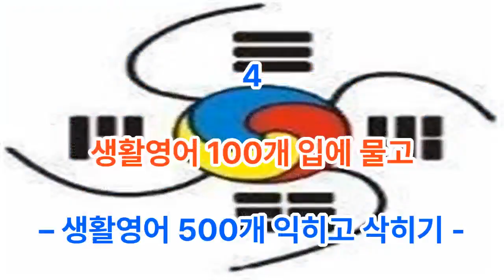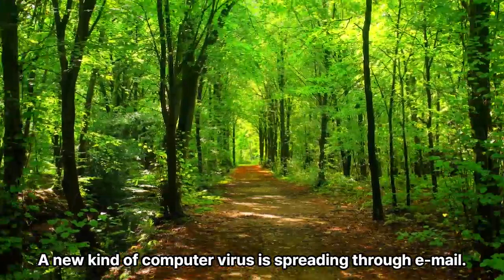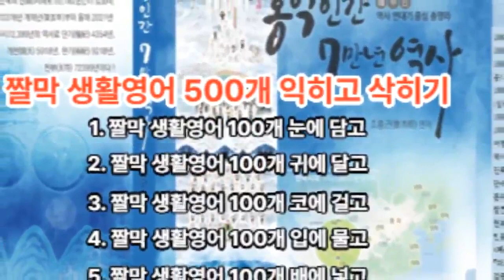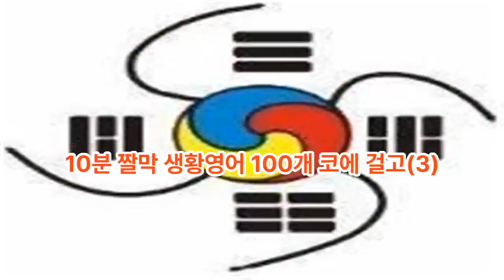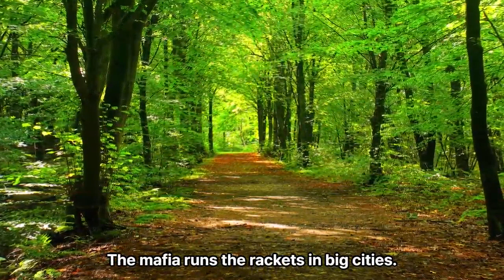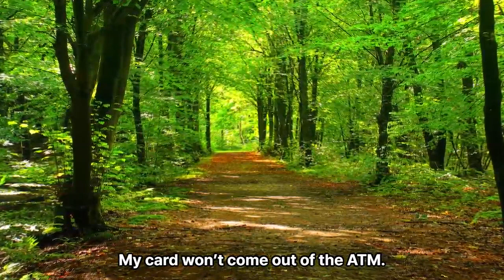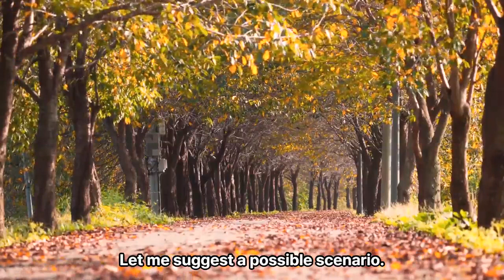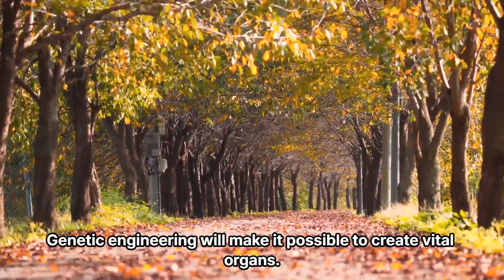45분 짤막 생활영어 300개 입에물고(4) 코에걸고(3) 배에넣고(5) - 생활영어 500개 익히고 삭히기